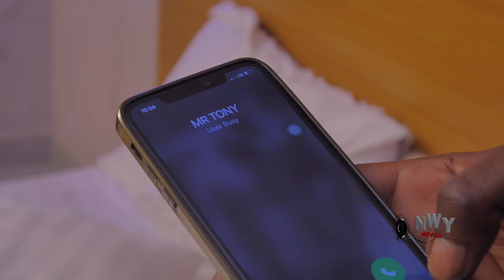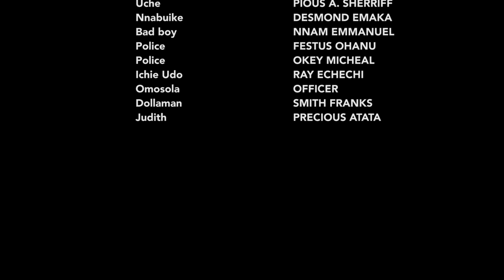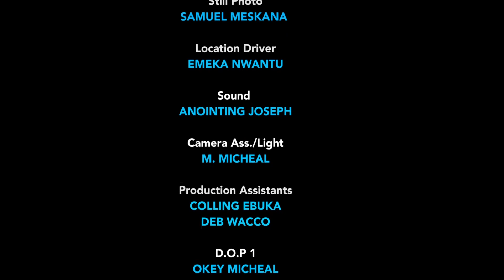True Love & Sacrifice Season11&12 Jerry Williams & Luchi Daniels 2022Latest Nigerian Nollywood Movie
True love they say is selfless. It is prepared to sacrifice. It is in giving, not in getting; in losing, not in gaining; in releasing, not in possessing; in surrendering, supporting and even suffering for others. This well designed movie centers on two loving souls, who pledge their undying love to each other. Will the circumstances surrounding them allow them to be together? Watch as events unfold.

STARRING: Jerry Williams, Luchy Donalds, Maleek Milton, Norbert Waski.
PRODUCED BY: Chibueze Uchama
DIRECTED BY: Emeka Rodstick (DGN)
COMPANY: Chez International Ltd
YEAR: 2022